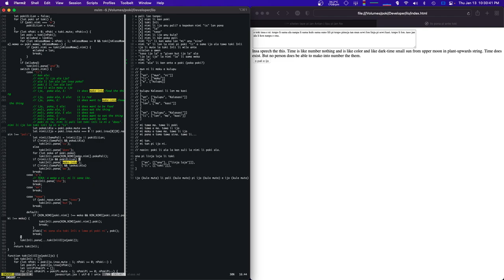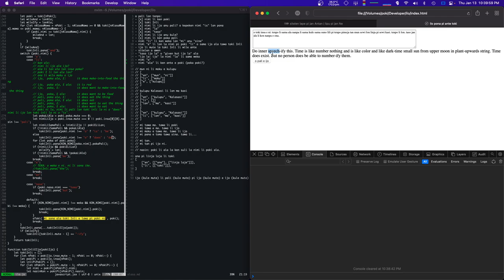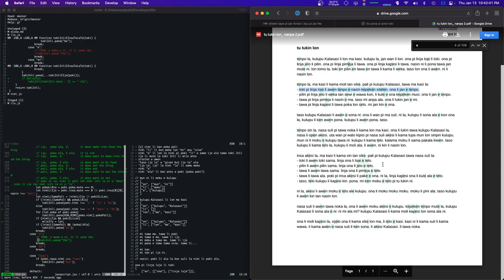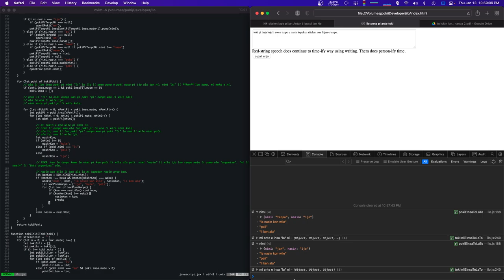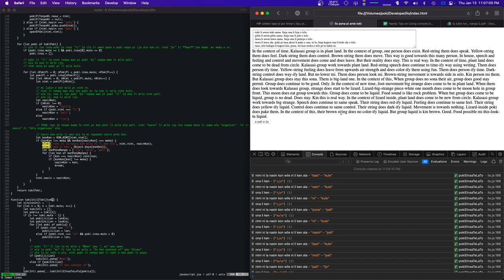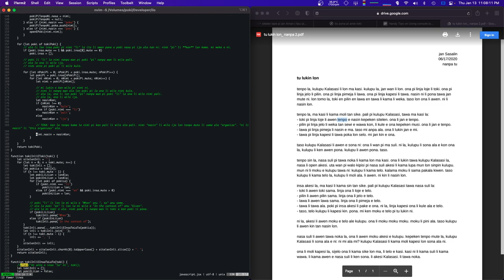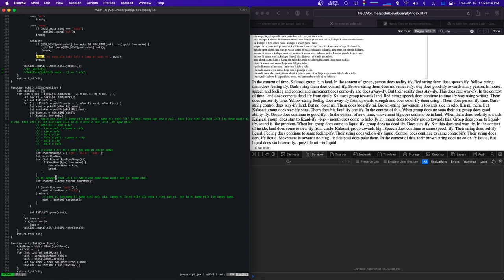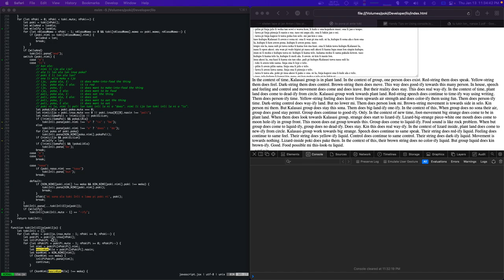sona pi nimi "e" en wile lape (pali ilo pi toki pona nanpa 2022-01-13)